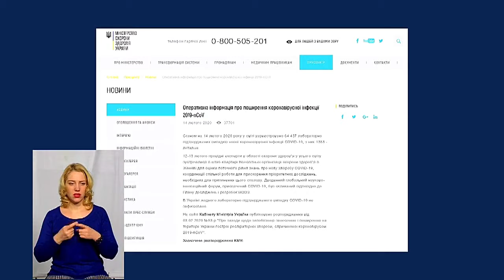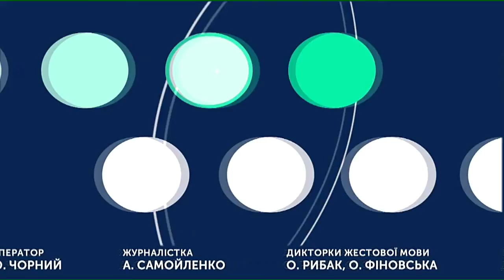ТЕМА ДНЯ 14 02 2020 Коронавірус, наскільки готові протидіяти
Працівникам райлікарень області доведено алгоритм дій у разі виявлення випадку корона вірусу – про це повідомив головний епідеміолог департаменту охорони здоров’я Хмельницької ОДА Олександр Мирний.Що, окрім інструкцій, мають у районних лікарнях і госпітальній базі (Хмельницька інфекційна лікарня) на випадок виявлення корона вірусу? Наскільки наявні можливості здатні захистити від епідемії?
Експерт:Валентина Кузьміна, заввіділенням для лікування дорослих хворих КП «Хмельницька інфекційна лікарня»